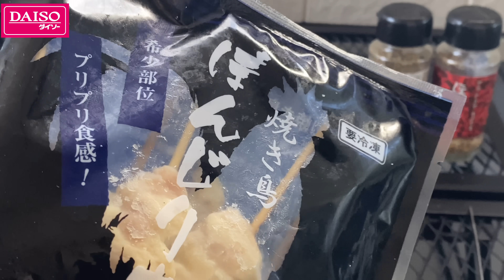【実利用編】2022年12月ダイソー新商品「マイクロストーブ」は本当に使えるのか？【100均キャンプ】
2022年12月ダイソーさんより新しいキャンプ用品「MICRO STOVE マイクロストーブ」1,100円（税込）の開封レビューを前回しましたが、今回は実際にソロで炭火焼きBBQをしたらどんな感じになるのか？自分も興味があったので実践してみました。

やはり、ソロかギリギリ2人までのサイズでしたがバッチリ仕事はしてくれる感じでとてもよかったです、ブラックギアが100均キャンプ感をなくしてくれます

実際に使ったみた感想をそのまま動画にしております